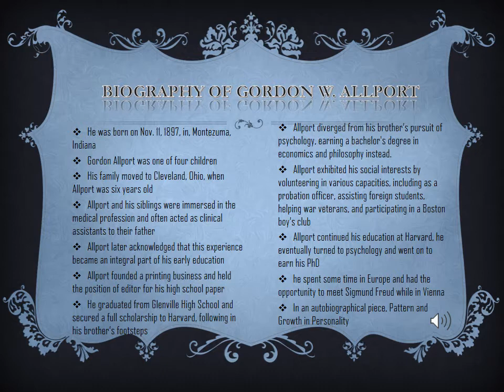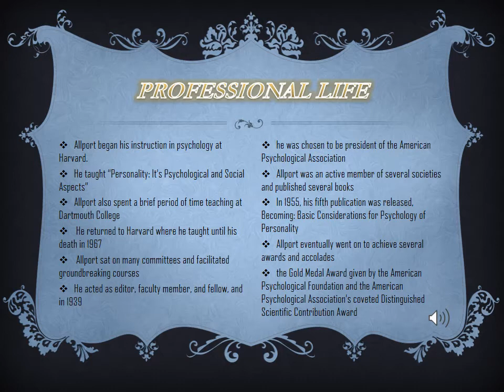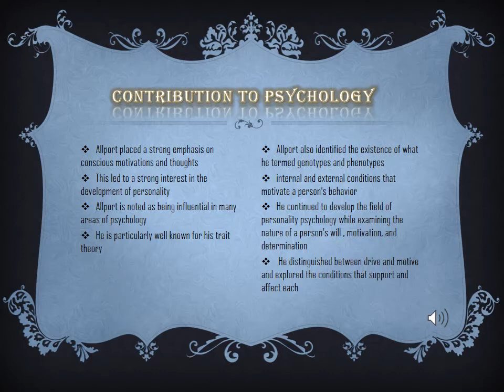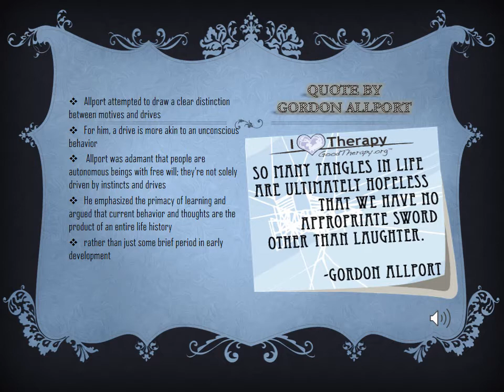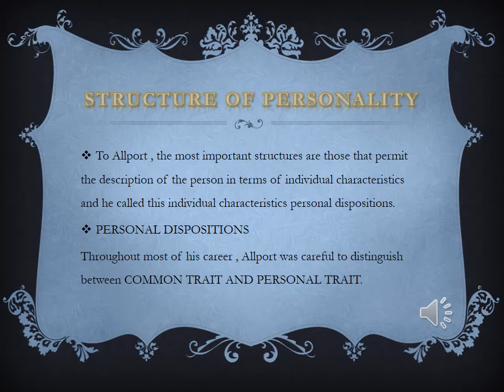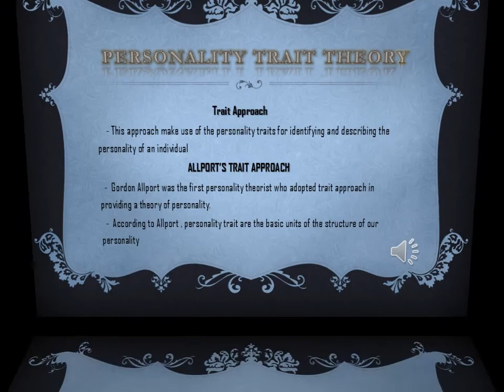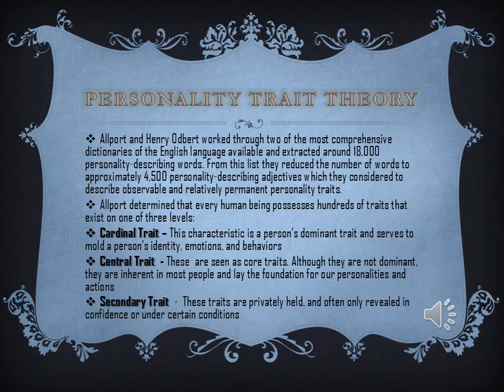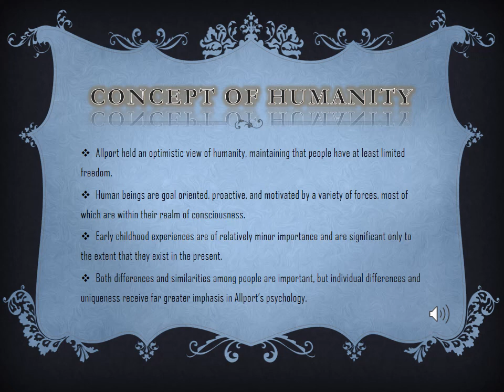Group 5 - Gordon Allport: Psychology of the Individual